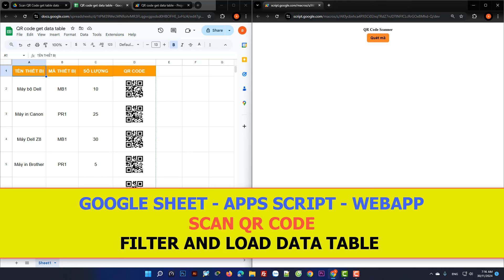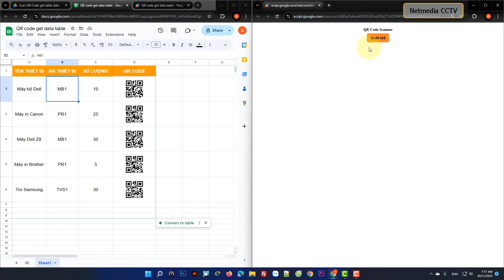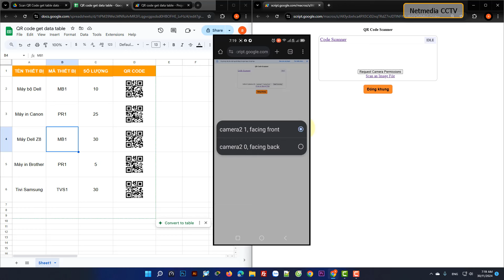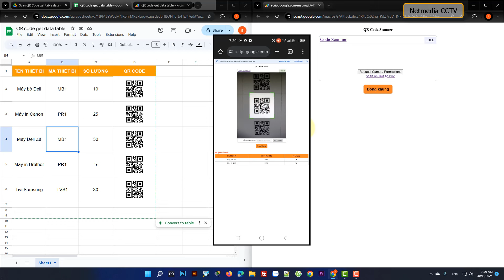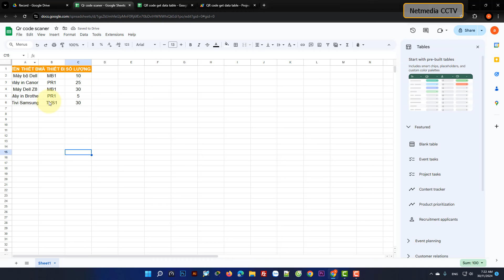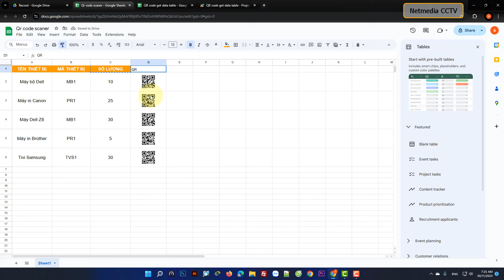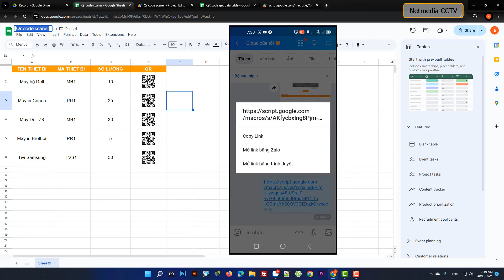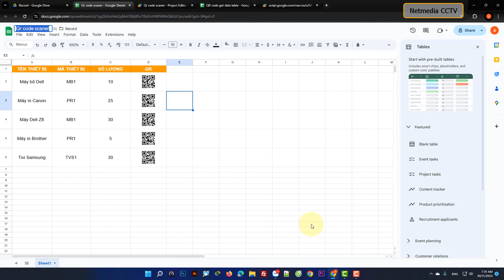Google sheet apps script | Scan QR code - Filter and get data table display on webapp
👉Quét mã qr code để tìm dữ liệu, hiển thị kết quả lên webapp. Google sheet apps script | Scan QR code - Filter and get data table display on webapp.